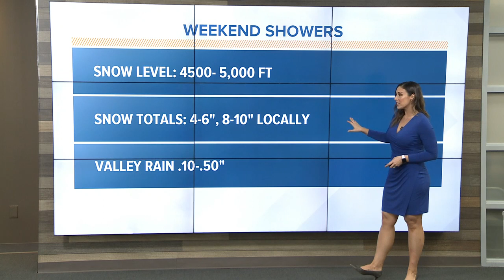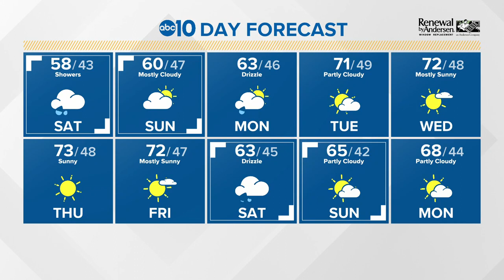California Winter Weather: March 7, 2020